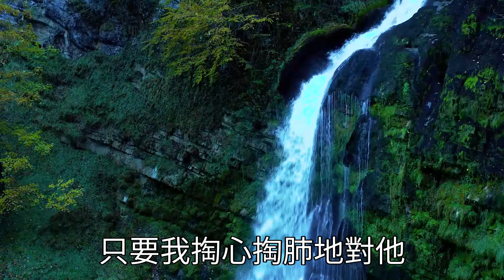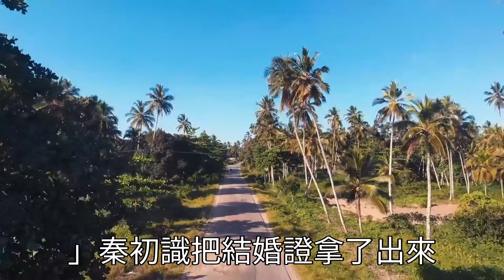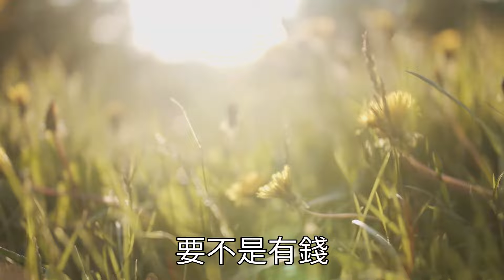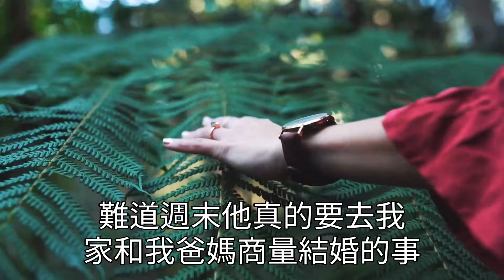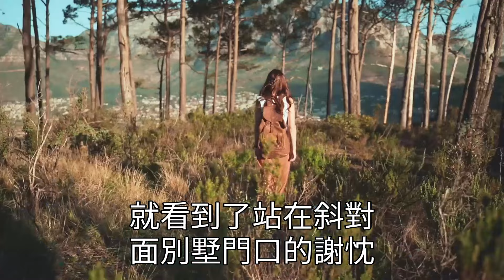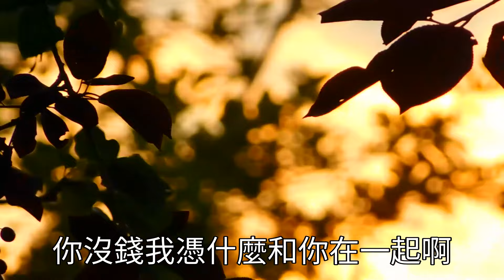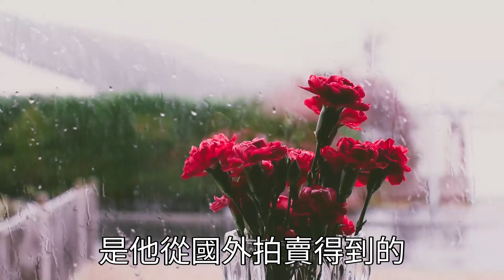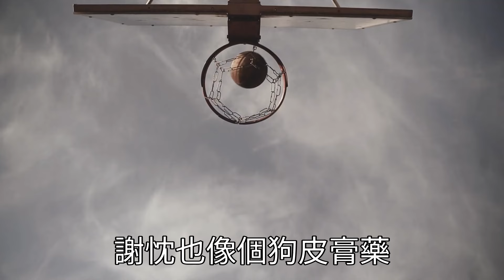電視上首富兒子快不行了，聘金1億找老婆衝喜，我二話不說撥通電話。不料 20分鐘後我被豪車接走，看著眼前的前男友，我傻眼了！